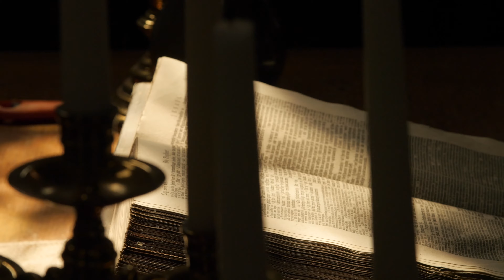Psalm 56 - Sietze de Vries - allePsalmen.nl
Bekijk de toelichting van Sietze de Vries op deze psalm op onze

Details over deze opname:

Opnamedatum: 20 april 2016
Plaats: Petruskerk, Leens
Orgel: Albertus Anthoni Hinsz, 1733/1734

Camera: Jan Rekelhof, Bernhard Vreugdenhil
Montage: Gerjandevideoman.nl | Gerjan van de Weg
Opname en mastering: Canere | Albert Jan de Boer

Het project allePsalmen.nl heeft geen winstoogmerk. Daarom is het belangrijk dat u ons steunt, ook financieel. Alleen zo kunnen we het einddoel halen: improvisaties op alle 150 psalmen.

If you are from abroad and wish to contribute, we also accept donations by PayPal.